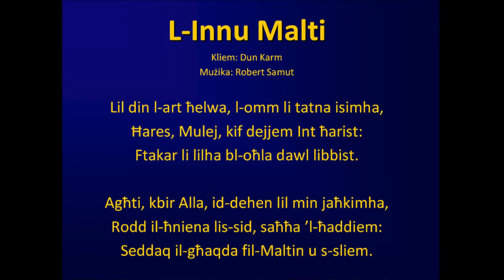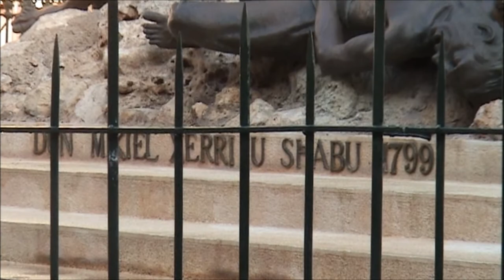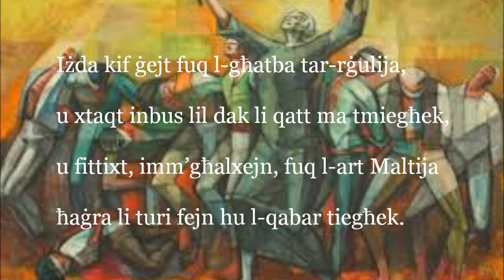Sors Primarju - Dun Karm Psaila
Sors Primarju dwar Dun Karm Psaila - Dun Karm jinstema' jaqra l-poeżija GĦAL DUN MIKIEL XERRI